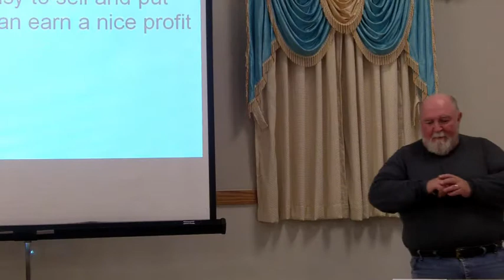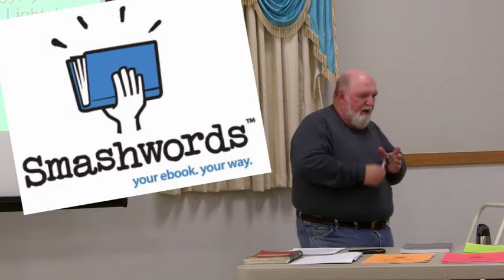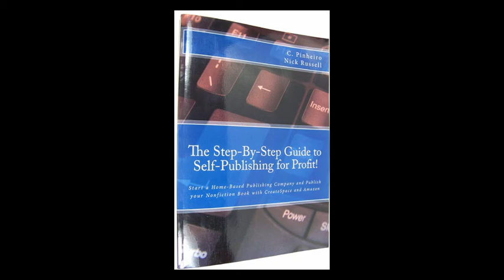Nick Russell's Writing Life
Clips from an informal seminar presented by Nick Russell on making money with self publishing

Table of Contents:

00:02 - Marker
00:07 - Marker
02:35 - Marker
04:17 - Marker